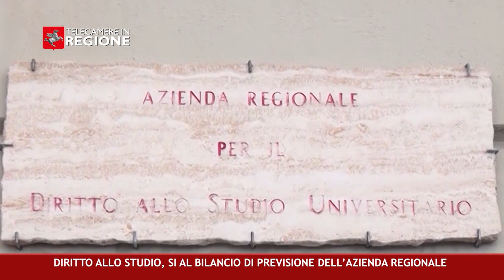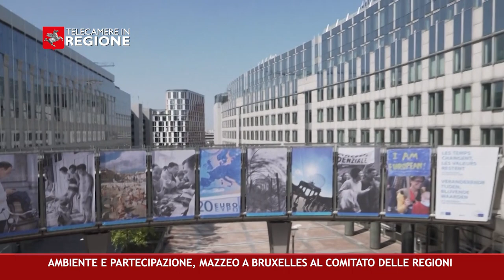CANALE 50 P 26 07 07 2023